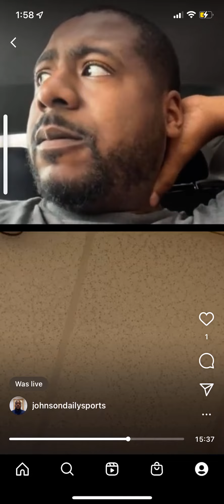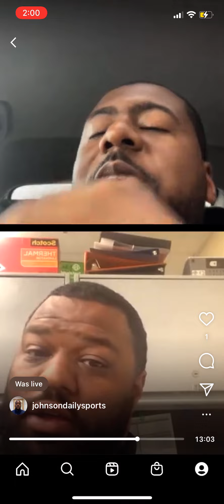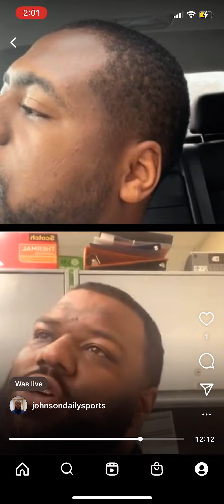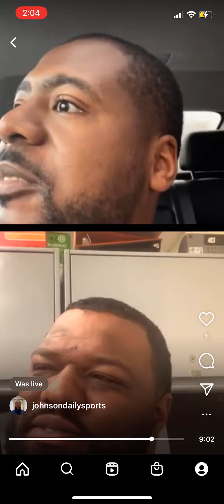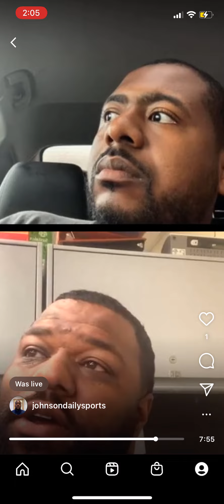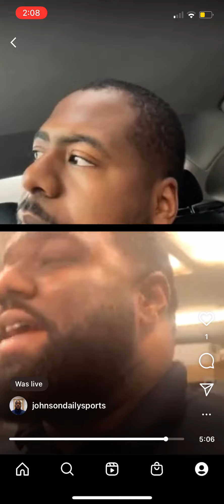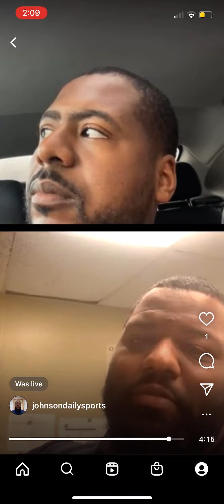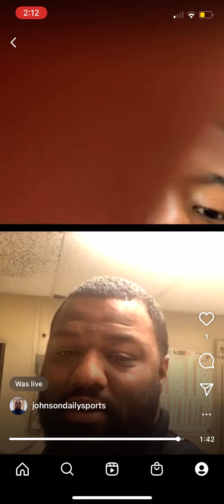IG LIVE W/ TROY: NEW LOOK WARRIORS, SUNS/AYTON, J. PARKER, COUSINS